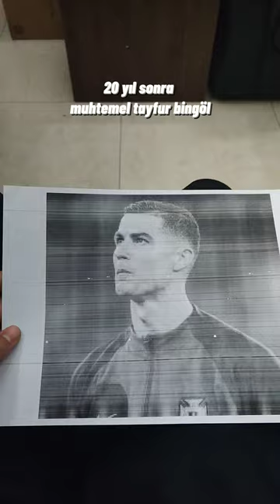Tayfurda çabalıyor ama..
bu videoda arkadaşlar tayfur bingölün ne kadar çabaladığını anlattık iyi seyirler..